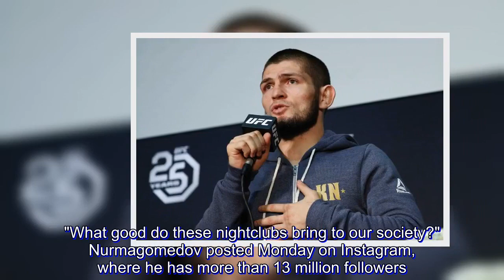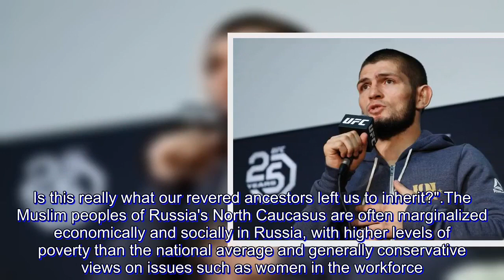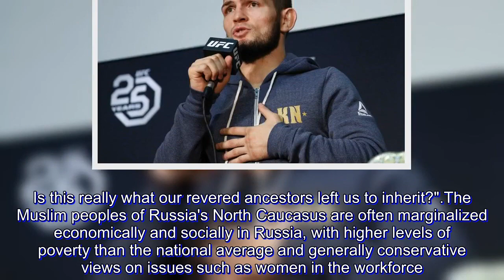UFC champ Nurmagomedov a conservative voice in Russia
UFC champion Khabib Nurmagomedov is probably the best-known Muslim athlete in Russia, and he's rapidly becoming a leading conservative voice at home.

When a National Guardsman was killed while apparently trying to break up a fight outside an establishment variously described as a cafe and nightclub early Sunday morning, Nurmagomedov called for a crackdown on the local nightlife in his mostly-Muslim home region of Dagestan.

"What good do these nightclubs bring to our society?" Nurmagomedov posted Monday on Instagram, where he has more than 13 million followers.

Nurmagomedov, who lives an alcohol-free lifestyle, beat UFC opponent Conor McGregor last month and helped cause the subsequent brawl, further raising his already-high profile at home.

On Monday, he reposted a video by Dagestani actor Eldar Iraziev calling for nightclubs to be closed, saying he "completely" supports that message. In his video, Iraziev condemns nightclubs for "alcohol like a river, depraved women and in the end there are shootings."

It's not the first time Nurmagomedov has voiced disapproval of other people's nightlife choices.

"All alcoholics will have the same end," he wrote after a news conference ahead of the fight against McGregor, who had lambasted him for refusing an offer of whiskey.

In August, Nurmagomedov posted a video of a largely-female crowd singing along at a hip-hop concert with the comment: "Modern Dagestan. Is this really what our revered ancestors left us to inherit?"

The Muslim peoples of Russia's North Caucasus are often marginalized economically and socially in Russia, with higher levels of poverty than the national average and generally conservative views on issues such as women in the workforce. The region's passion for combat sports offers young men a path to fame — and an audience for their views.

Nurmagomedov has repeatedly met with the authoritarian ruler of the neighboring region of Chechnya, Ramzan Kadyrov. Authorities in Chechnya heavily restrict the sale of alcohol, promote an Islamic dress code for women and have been accused of human rights abuses including torture of gay men.

Nurmagomedov's stance on nightclubs has been echoed by Olympic wrestling champion Abdulrashid Sadulaev, nicknamed the "Russian Tank" for his strength in the ring.

"My dear brothers and countrymen," Sadulaev wrote to his Instagram audience of 650,000 after Sunday's shooting, which authorities have blamed on suspects including a former martial arts champion. "We are mountain men who call ourselves Muslims. There is nothing in these seedy places (nightclubs) for us except harm ... For us, there is no place for these clubs."

So far, there's no sign of a crackdown on nightlife. Regional youth minister Kamil Saidov told the Govorit Moskva radio station that Sunday's shooting was "an everyday conflict" and said there should be better security, not closures.

"If we don't have places for young people to relax (they'll leave Dagestan)," he said.